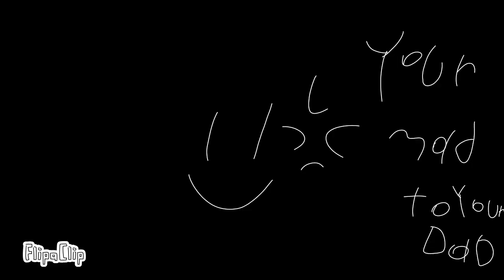..paper is mad do not be mad!🤬